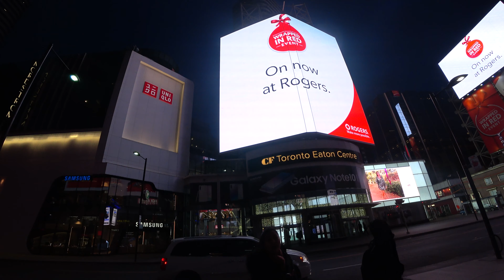Extreme Cycling in Downtown Toronto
Greatest Cycling in Toronto-4K
The greatest cycling in Toronto-Its cold, its dark, its lonely and its Windy.What more can make this cycling ordeal TOUGH
Watch and Immerse yourself in the adventure

01-12-20